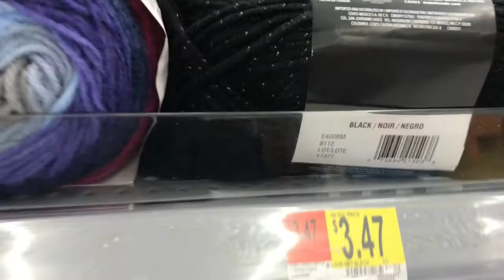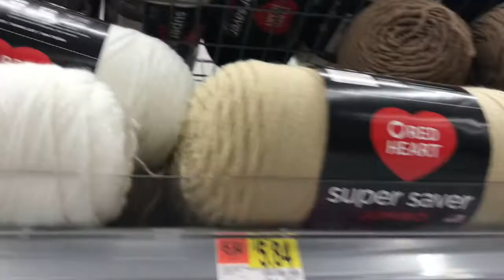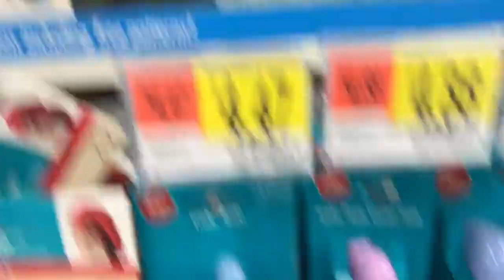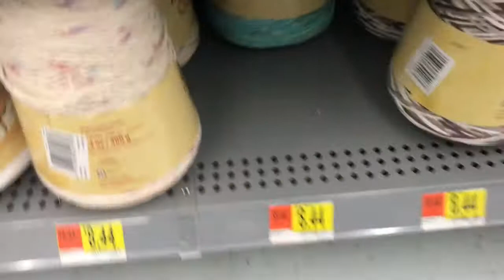அமெரிக்கா நூல் கடையை பார்க்கலாமா??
அமெரிக்காவில் கிடைக்கும் நூல்களை பற்றி ஒரு சிறிய பார்வை

I tried this new concept and hope everyone like this.

உங்களுக்கு வேற என்ன video/interest போடனுமோ pls add in comments section.

Facebook Page Name - CREATIVE CROCHETING